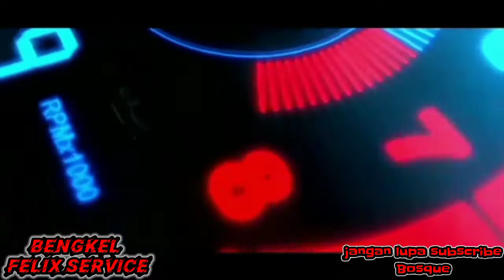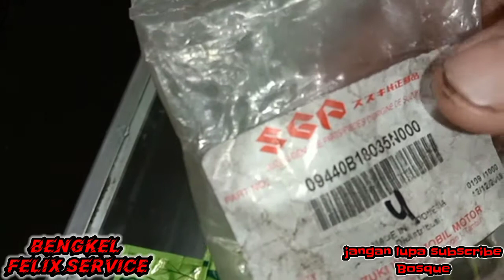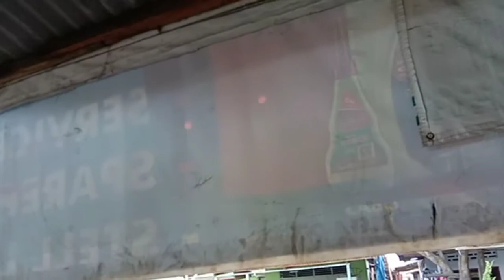CARA MENINGGIKAN SOCK DEPAN BEAT ESP ‼️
dimana kesempatan ini kita akan berbagi pengalaman kerja tentang seputaran otomotif ilmu perbengkelan  dan semoga bermanfaat ‼️‼️
trik dan cara meninggikan sock depan matik.
 dan diatas semua kami ucapakan terimakasih banyak banyak sekali buat saudara ataupun sahabat yang sudah dukung  🙏🙏 ‼️